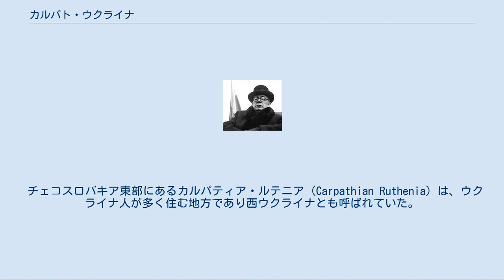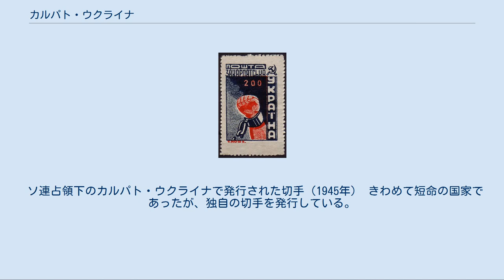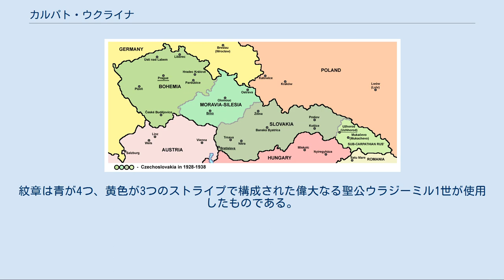カルパト・ウクライナ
カルパト・ウクライナ共和国 Карпатська Україна 国の標語: Ще не вмерла України （ウクライナ語：ウクライナの栄光は滅びず） 国歌: ウクライナは滅びず カルパト・ウクライナ共和国（ウクライナ語: Карпатська Україна）は、1939年3月14日にチェコスロバキアから独立した国家。
しかし、独立後すぐにハンガリー王国の侵攻を受け、3月16日に併合された。
 チェコスロバキア東部にあるカルパティア・ルテニア（Carpathian Ruthenia）は、ウクライナ人が多く住む地方であり西ウクライナとも呼ばれていた。
しかしカルパティア山脈という障壁により、歴史的にはウクライナと異なる国家に統治され続けた。
9世紀頃にはモラヴィア王国、10世紀以降にはブルガリア帝国、12世紀にはウラジーミル2世モノマフによりキエフ大公国、13世紀にはベーラ4世によってハンガリー王国の版図に組み込まれた。
このためカルパティア・ルテニアは聖イシュトヴァーンの王冠の地の一つとして、ハンガリーの固有の領土であると認識されるようになった。
 16世紀からはハンガリーはハプスブルク帝国の統治下となったが、まもなくオスマン帝国の支配下となった。
18世紀以降はオーストリア帝国の一部として統治された。
オーストリア＝ハンガリー帝国の成立後は帝国内のハンガリー王国の一部として統治された。
 1918年、第一次世界大戦でオーストリア＝ハンガリー帝国が敗北し、帝国支配下の民族が分離独立を始めた。
ロシア帝国もロシア革命で崩壊していたため、カルパティア・ルテニアとブコビナ、リヴィウ等のウクライナ人も蜂起し、10月18日に西ウクライナ人民共和国の独立を宣言した。
西ウクライナはウクライナ人民共和国との合同を目指したが、1919年7月のポーランド・ウクライナ戦争の結果、ウクライナの合同は不可能となった。
共和国は分割され、カルパティア・ルテニアはトリアノン条約とサン＝ジェルマン条約により、チェコスロバキアに編入された。
 サン＝ジェルマン条約の規定では、カルパティア・ルテニアは完全な自治権が与えられることになっていた。
1920年に制定されたチェコスロバキア憲法でもカルパティア・ルテニアに自治権を与える規定はあったものの、独自の議会を招集することも大統領の指名も出来ず、自治は事実上の空文となっていた。
 このため中央政府への反発は強く、1935年の総選挙の際にも中央政府を支持する政党にはカルパティア・ルテニア全体の35%の票しか集まらなかった。
 アウグスティーン・ヴォローシン 1938年、ナチス・ドイツがチェコスロバキアのズデーテン地方を要求した。
これに便乗してハンガリー王国がカルパティア・ルテニアとスロバキアを要求し、国境地帯に軍を集結させた。
ミュンヘン会談の結果、ドイツの要求は通り、その他の係争地も個別に対応を迫られることになった。
 チェコスロバキアのエドヴァルド・ベネシュ大統領は辞任し、10月1日に連邦制の国家『チェコ＝スロバキア共和国』（チェコスロバキア第二共和国）が成立した。
10月8日、カルパティア・ルテニアはスロバキアとともに自治権を獲得し、アウグスティーン・ヴォローシンがカルパティア・ルテニアの大統領に選出された。
 詳細は「ウィーン裁定#第一次ウィーン裁定」を参照 しかし、ハンガリーの領土要求はやまなかった。
このためチェコスロバキア政府はドイツとイタリア王国に調停を依頼した。
ウィーンで開催された会議の結果、チェコスロバキアはカルパティア・ルテニアとスロバキアの南部を割譲することが決まった。
しかし両自治共和国はこれに反発し、割譲が予定通り行われることはなかった。
このためハンガリーからの圧力は次第に強まった。
 1938年当時のチェコスロバキアの区分。
左からボヘミア、モラビア・シレジア、スロバキア、カルパティア・ルテニア チェコスロバキアの係争地域。
1はドイツ要求地域であるズデーテン。
2はポーランド要求地域のテッシェン、3はウィーン裁定でハンガリー領になる南部スロバキアと南部カルパティア・ルテニア、4はカルパティア・ルテニア、5はチェコ、6はスロ...